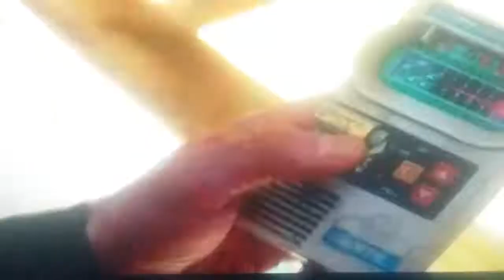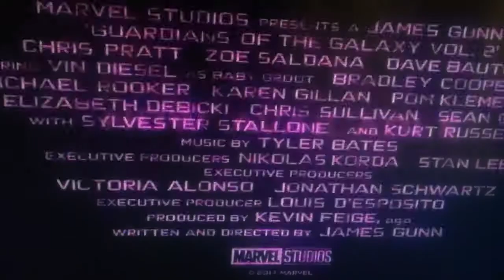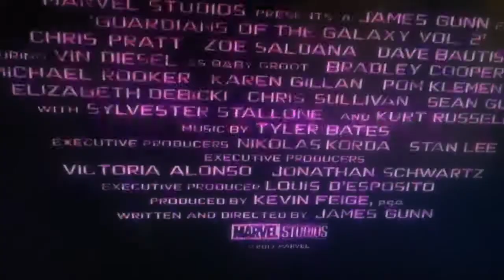GUARDIANS/FIRST SCENE|BEHIND THE MAGIC...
Trailer 1/2/3/4